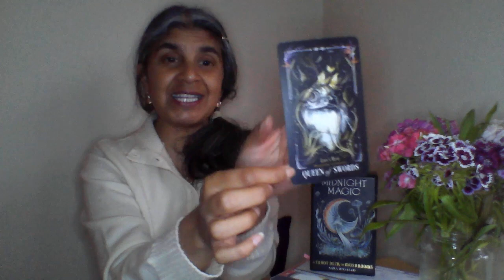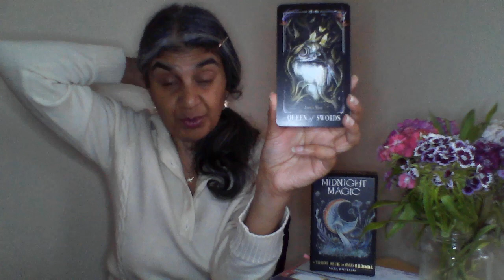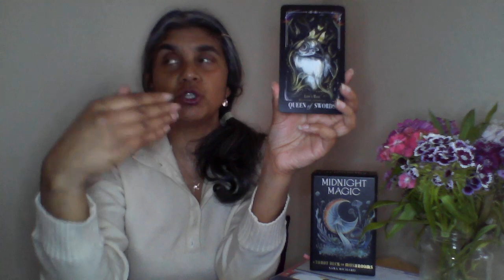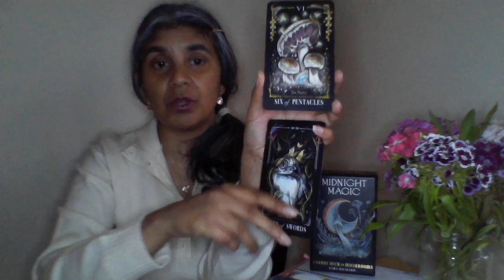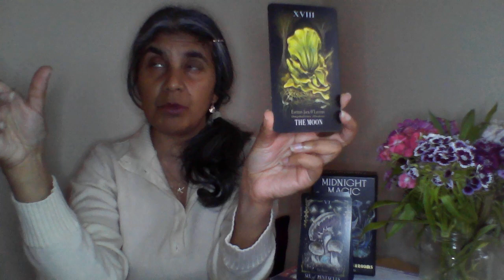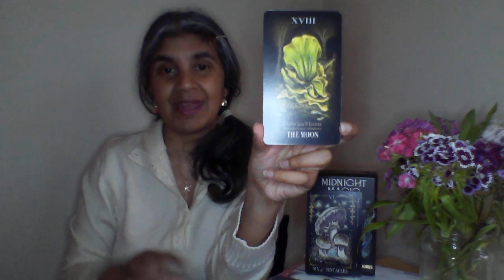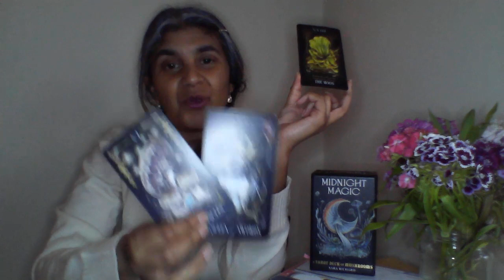7th June Daily Tarot Reading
Your dailytarotread Read with Hem for Friday 7th of June 2024

Our Readings from The Midnight Magic Tarot Deck of Mushrooms by Sara Richard

Welcome, to our daily tarot readings ~ breakfast with Hem. Lovely to have you here. The angels have said it is worth checking back on the readings by about three days to give yourself a better idea of what is going on.Sit back and tune in to your reading for today. Every weekday there will be a reading for you. Grab this on the go or when you are having your cuppa before you go out in the morning. I will be posting the daily reads at 8am uk time. Join in and let me know if it resonated or not. Please note with collective readings sometimes a reading will not gel.Remember you can watch this whenever - readings do not really have a date stamp.

If you want to catch me live ~ go to my facebook page for accurate times and event invite. you're interested in a reading, healing or coaching session with me visit my website to book